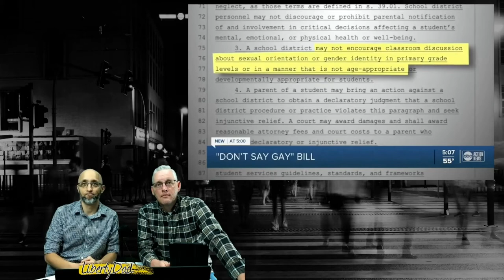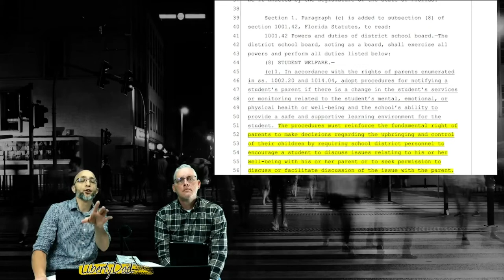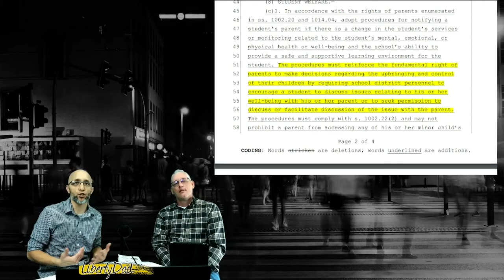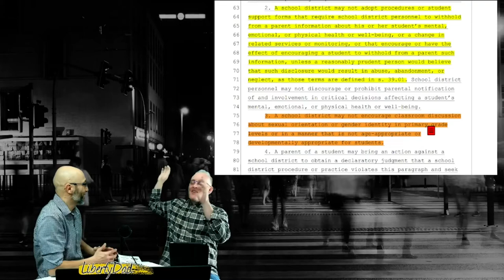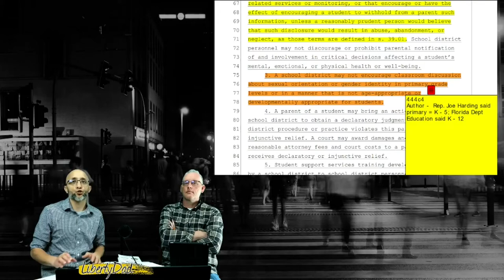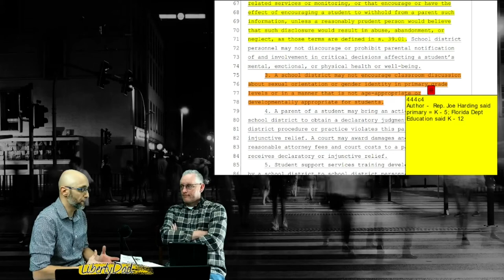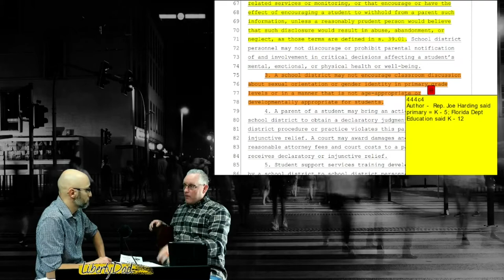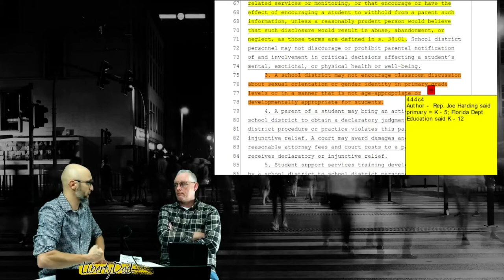Don't Say Gay Bill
Tub and DL discuss the so-called "Don't Say Gay" bill that's been in the news. We talk issues with the bill and provide our thoughts on support and opposition to the bill.

0:00 - Intro
0:06 - Episode Topic
0:34 - ABC Action News Clip
11:48 - Josh Hicks (Jacksonville At Large 2 candidate) response